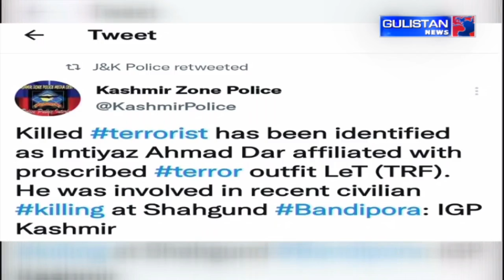Special Report of Jammu and Kashmir by Gulistan News